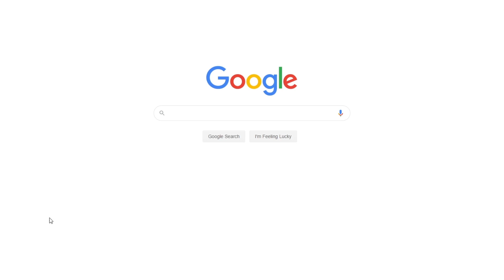Travels: The Kenyan Coast | Free Essay Example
📝 The trip started in Mombasa, a City on the Kenyan coast. The residents of this town were incredibly friendly and their friendliness seemed genuine.

📑 Paper type: Essay
📖 Pages: 2
🔠 Words: 616
📚 Subjects: Tourism, Tourism Destinations
⚙️ Language: 🇺🇸 English